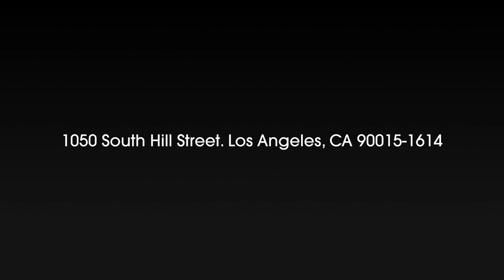The Belasco Theater Downtown LA - Friday Nights 2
The Belasco Theater is Downtown Los Angeles' next premier entertainment and nightlife destination. From live performances, concerts, and special events to theatrical productions and corporate receptions, the Belasco Theater is the ideal landmark venue for any event. The gigantic 40,000+ square foot space encompasses pure elegance and beauty with most of its original 1926 architecture and design intact, while offering multiple floorplan design options for events.

The historic Main Theater includes three fully accessible bars, Belasco Cafe, Grill Fresco (opening in April), a multi-tiered stadium-style balcony seating, 2,000+ sq. ft. outdoor smoking-friendly patios, and a ballroom with private entry access. The theater also houses the BELASCO Nightclub, Bar & Lounge and VINTAGE 10 FIFTY Wine Bar. Belasco Theater has a full spectrum of sophisticated sound and lighting equipment, offering a state-of-the-art collection of audio visual technology for superb quality and optimum efficiency to bring all aspects of production under one roof.